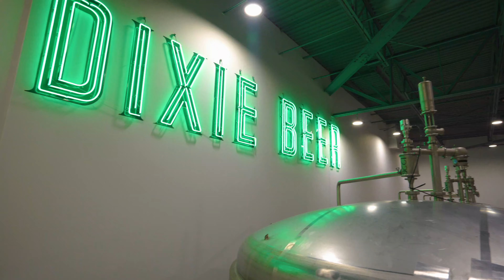Go Inside the New Dixie Brewery Ahead of Grand Opening | History & Hops | New Orleans Saints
Saints legends & former Saintsation Tamica Lee get a sneak peek inside the new Dixie Brewery & recount memories from the New Orleans Saints' 2009 season.
** DIXIE BREWERY GRAND OPENING **
Dixie will open their doors at 11am and the party continues until 7pm.

Opening day festivities will include:
• Bands: Bucktown All Stars (12 – 2:30pm) and Riverside Ramblers (3 – 5:30p)
• A second line led by the Riverside Ramblers beginning at 3pm
• The Cochon King BBQ pop up to supplement the in house kitchen led by chef Micah Martello with Fete au Fete
• Yard Games (corn hole and bags, frisbees)
• Family Friendly food options
• Complementary Beer Museum
• Plenty of parking (over 700 spots including overflow)
• 6 new experimental Dixie beers including: Crimson Voodoo, Voodoo Queen, Voodoo Doll, Midnight Voodoo Stout, and an Experimental IPA – in addition to Dixie, Light and Blackened

As always, if you are drinking please be responsible.  Dixie will have stations for Lyft and Uber as well as codes to receive a discount if you are riding.  Be sure to arrive early and get ready to have some fun.  Cheers to the Grand Reopening!